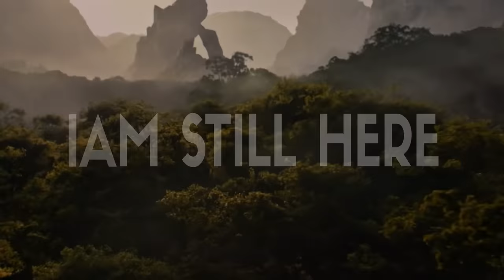Sia - I'm Still Here ( Music Video )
Sia - I'm Still Here

From Movie - Tomb Raider 2018

Video Edit By - Mostafa Fathi

Lyrics :

I'm fighting a battle
I'm fighting my shadow
Herd fears like they're cattle
I'm fighting a battle, yeah
I'm fighting my ego
Lost youth where did we go wrong
I'm fighting for me though
I'm lighting the long way home

Oh the past it haunted me
Oh the past it wanted me dead
Oh the past tormented me
But the battle was lost
‘cos I'm still here

I'm winning the war now
I'm winning it all now
Watch tears while they fall down
I win against ego
Cast light on the shadow's long
I'm winning from ego

It's haunted me
Oh the past it's haunted me
‘Cos we're still here